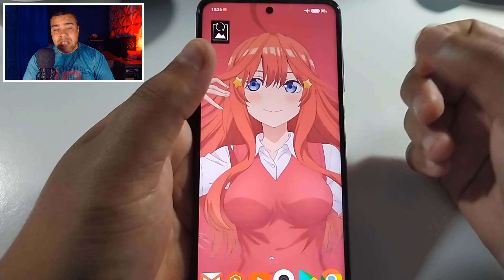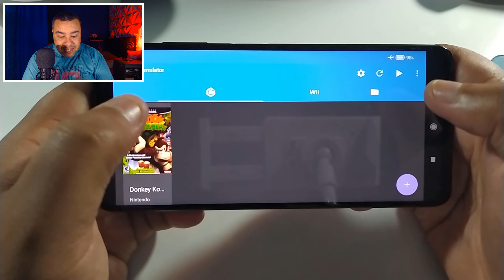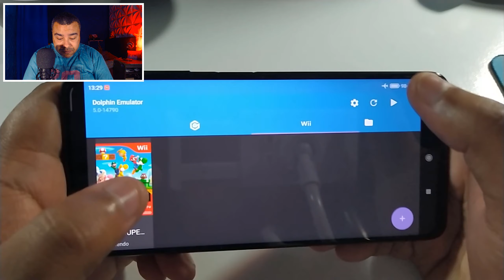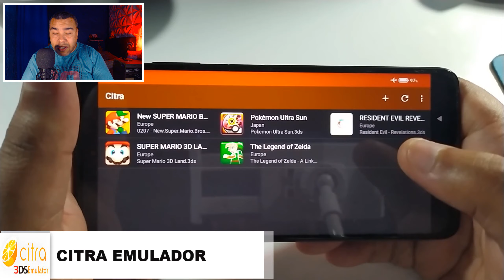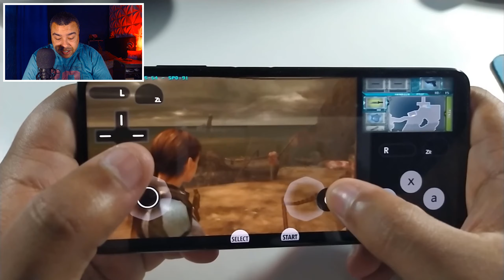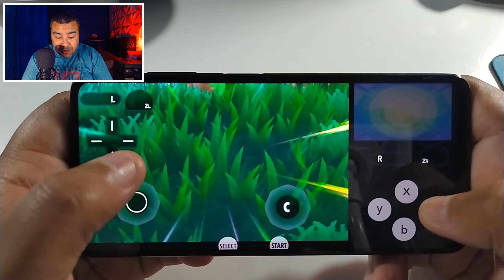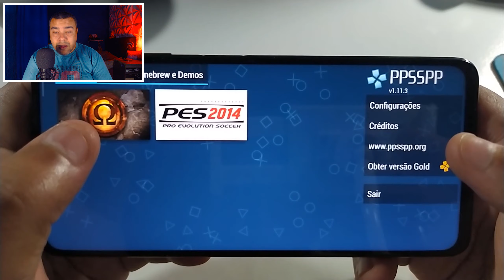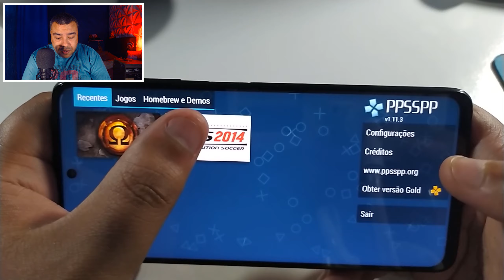TOP EMULADORES PRA JOGAR NO POCO X3 NFC! RODANDO LISO SEM TRAVAR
CANAIS PARCEIROS